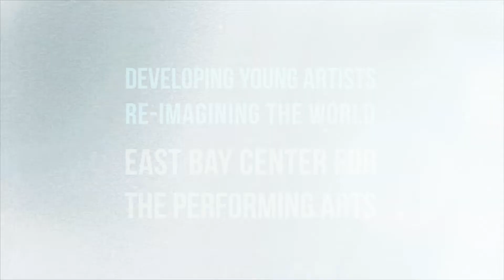Dance with Ceressa: Hip Hop Lesson #6 (Stretching)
Appropriate for grades 9-12. Lesson #6 (first part) in a series of open level technical hip hop for teens. Ceressa Allen is an experienced dancer, choreographer, and instructor who specializes in Hip Hop and Contemporary Jazz. She is currently a member of the East Bay Center faculty and teaches in the Expanded Learning Program at Kennedy High.